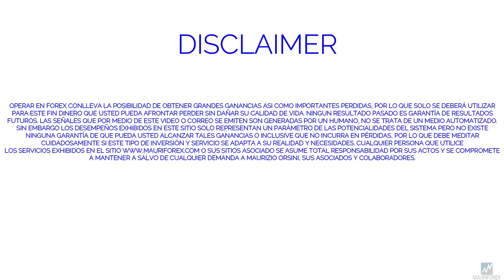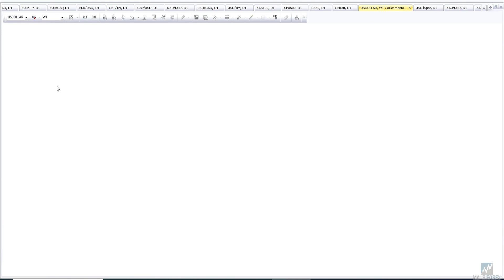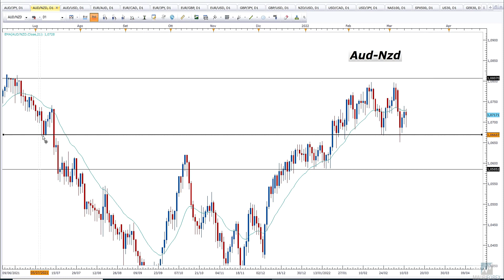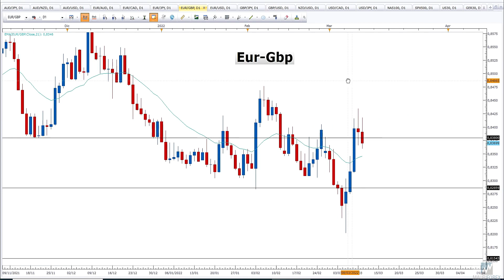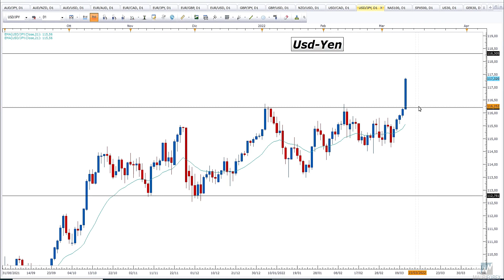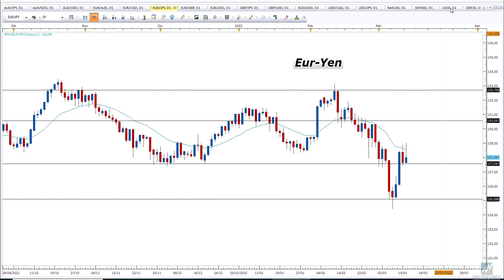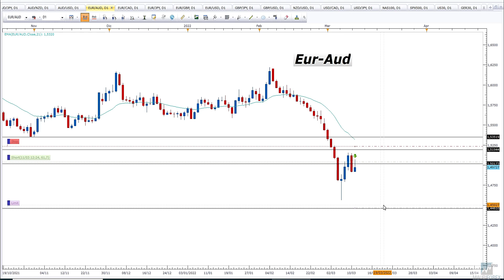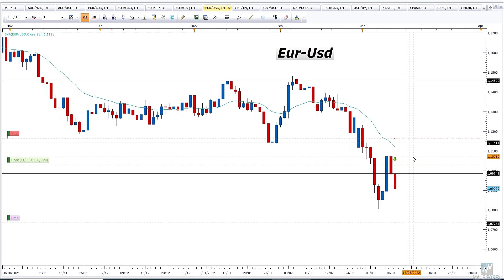TRADES ABIERTOS e IDEAS DE TRADING - VIDEO PREMIUM FOREX 11/03/2022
** Únete a mi comunidad de traders y comparte nuestras excelentes performance mensuales
Comparto con ustedes el primero de mis 2 habituales videos semanales del dia viernes (¡el de Forex!), reservado para los suscriptores de mi Servicio, en el que destaco y explico mis operaciones abiertas y las nuevas oportunidades de trading para este comienzo de semana.
Mañana la publicación del segundo vídeo semanal del viernes pasado que se refiere especificadamente al mercado accionario (con otras 3 operaciones abiertas!!).
Saludos, Mauricio
*Suscrivete a mi canal Youtube y en mi perfil Tradingview para no perderte todos los videos de analisis, formación y las Sesiones de Trading en Vivo y en Directo!